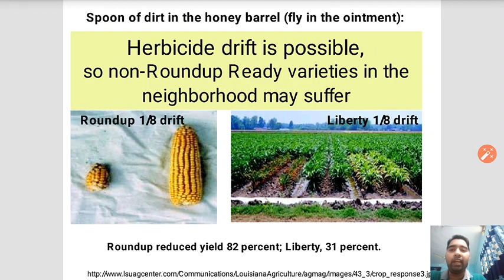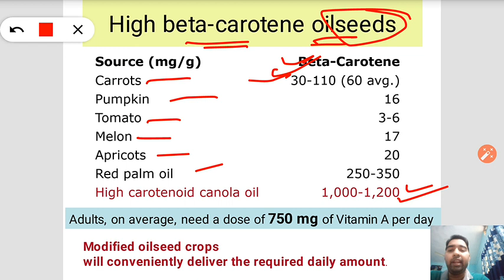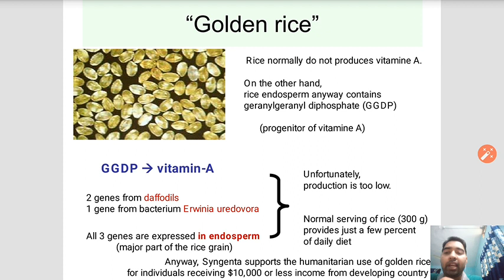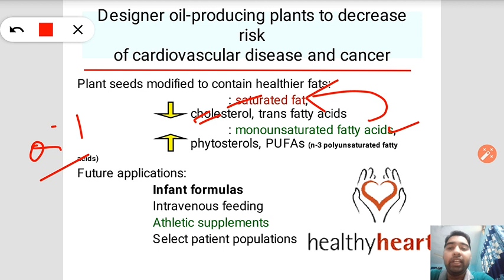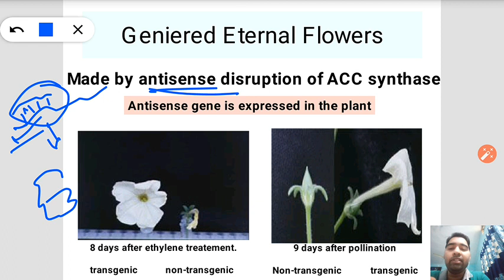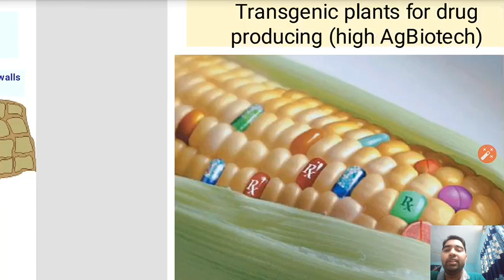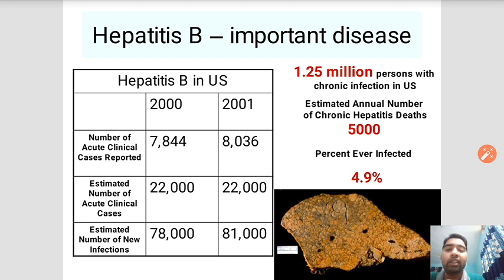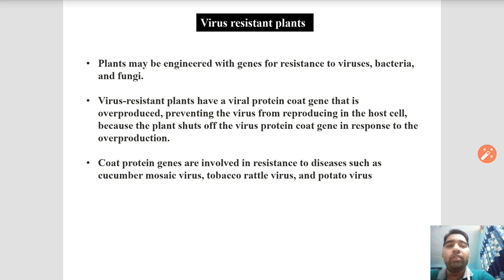Transgenic Plant : GM Crops II